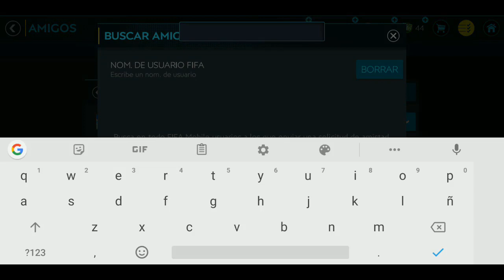DESBLOQUEAR MERCADO Y CUANDO ESTARÁ DISPONIBLE, QUÍMICA Y CARA VS CARA - JUGAR CON AMIGOS TOP 2 vs 3